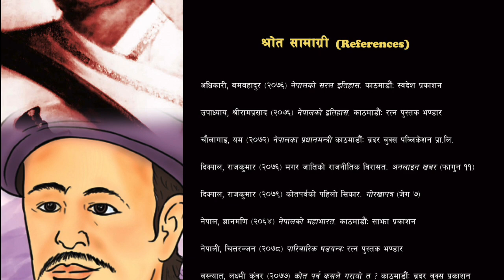GH 111 || अभीमानसिंह राना मगर कसरी एक षडयन्त्रमा फसे ? || Life of Abhiman Sing Rana Magar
Kaji Abhiman Singh Rana Maar was an army general and Minister of Nepal until September 15, 1846, and he was the first victim of the Kot massacre of 1846...